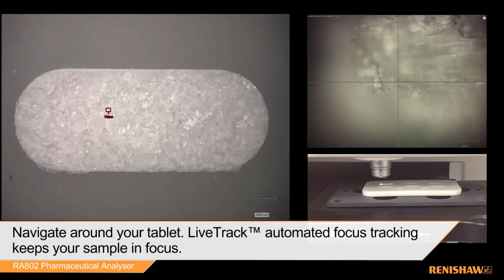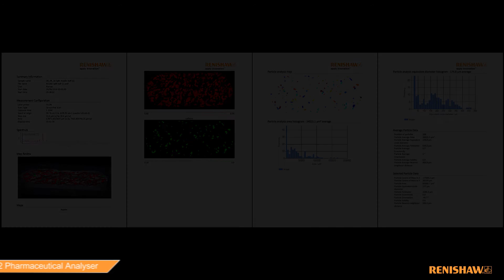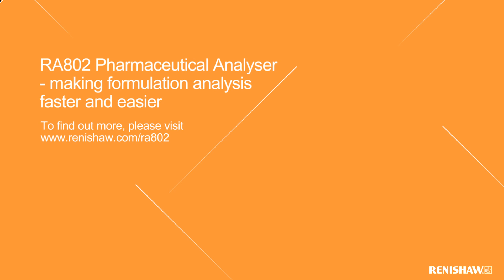The Renishaw RA802 Pharmaceutical Analyser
The Renishaw RA802 Pharmaceutical Analyser is a compact benchtop Raman imaging system designed exclusively for the pharmaceutical industry. It rapidly determines API/excipient domain statistics enabling you to formulate tablets more efficiently.

With Renishaw's LiveTrack™ focus-tracking technology, the RA802 can efficiently analyse uneven, curved, or rough surfaces at incredible speeds and without any sample preparation. Look at tablets, powders, granules and liquids in their original form.